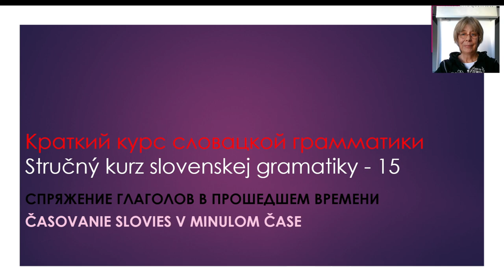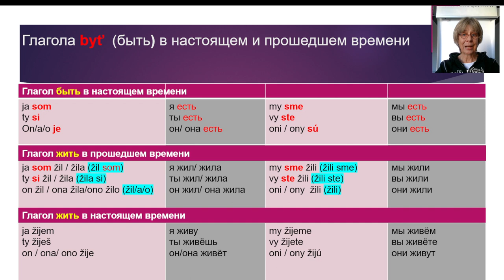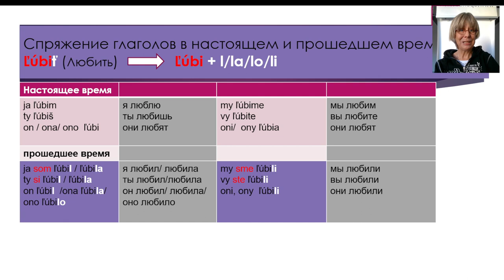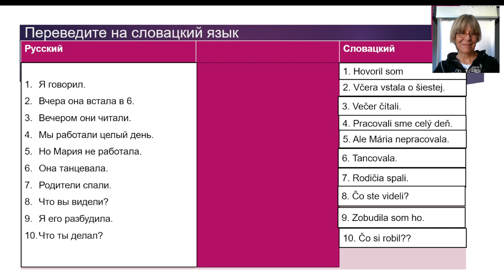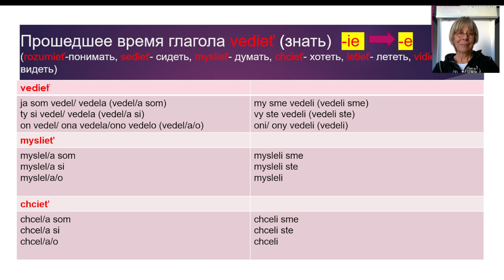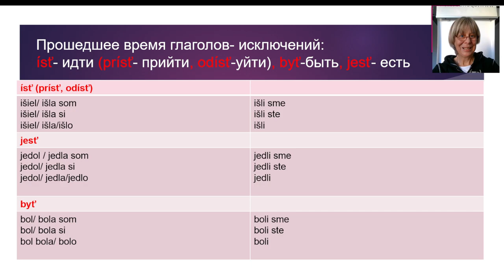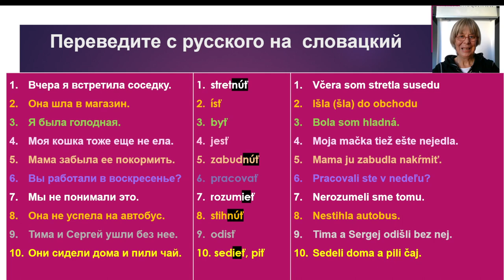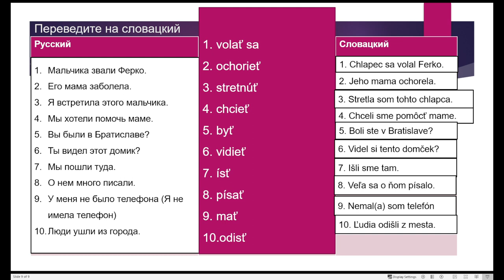Краткий курс словацкой грамматики II. Путешествие по прошедшему времени. Лекция 10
Спряжение глаголов в прошедшем времени.
Краткий курс словацкой грамматики II – это более подробный курс словацкой грамматики. В нем более детально рассматриваются основные проблемы, возникающие при изучении словацкой грамматики.
Stručný kurz slovenskej gramatiky II
Krížom- krážom cez minulý čas.
Časovanie slovies v minulom čase
Содержание курса:
• Лекция 1. Множественное число одушевленных существительных. «В мире мужчин»
• Лекция 2. Множественное число неодушевленных существительных. «В мире, где нет мужчин»
• Лекция 3. Родительный падеж существительных. Откуда? Из Австралии, из Африки, из Италии
• Лекция 4. Дательный и предложный падеж. Отвечаем на вопрос: Кому? - Дательный падеж, О ком? - Предложный падеж
• Лекция 5. Винительный падеж существительных- Кого? Что? Существительные и прилагательные. Единственное и множественное число.
• Лекция 6. Творительный падеж, единственное число. Отвечаем на вопрос: C кем? С чем?
• Лекция 7. Творительный падеж, множественное число. Отвечаем на вопрос: C кем? С чем?
• Лекция 8. Предложный падеж. Отвечаем на вопрос: Где?
• Лекция 9. Спряжение глаголов. Настоящее время.
• Лекция 10. Спряжение глаголов. Прошедшее время.
• Лекция 11. Определение рода существительных.
• Лекция 12 «Mať» «Mať rád» «Rád»
• Лекция 13. Возвратные глаголы с компонентом sa и si
• Лекция 14. Повелительное наклонение. «Čítaj» «Čítajte» «Čítajme»